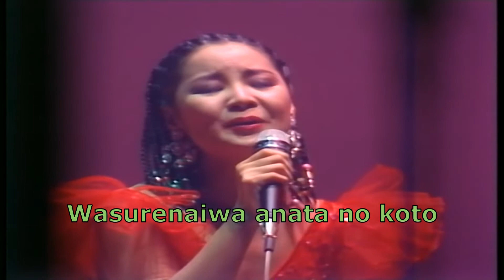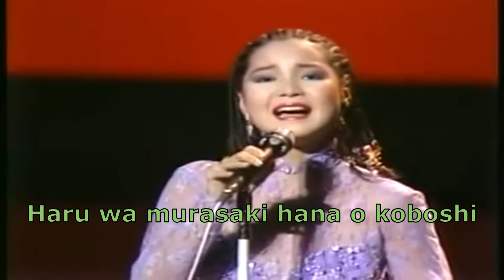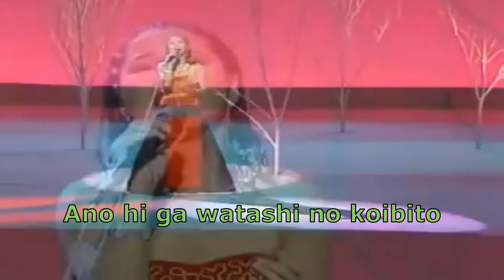Banshū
晩秋 テレサ·テン 18/11/1992
Letra: Mizuki Kaoru
Composição: Miki Takashi
Arranjo: Kawaguchi Makoto

Final de outono

Anoitecendo no frio sem casaco
As folhas mortas dançam ao vento
Abracei meus ombros no nevoeiro
Vagando na esquina da rua branca
Eu não vou te esquecer
Eu não estou chorando
Eu não vou esquecer que é muito divertido
Uma pessoa que tem um sonho bonito
Encontrar você
Muito obrigado pelo livro

Flores roxas são derramadas na primavera
Este caminho onde a lira estava em flor
Gentilmente estique suas garras finas
Troque beijos secretamente
Não me procure
Eu finalmente me perdi
Não o procure em algum lugar distante
Vou viver sozinho por um tempo
Tenho certeza que não importa o quão solitário você esteja
Esse dia é o meu conforto
Esse dia é meu amante

Kōto nashide wa samui higure
Kaze ni kareha ga mai chiru
Kiri ni shimetta kata o dakare
Samayō shiroi machikado
Wasurenaiwa anata no koto
Watashi naite nanka inaiwa
Wasurenaiwa totemo tanoshī
Kireina yume o kureta hitoda mono
Watashi anata ni meguri aete
Hontōni yokatta arigatō

Haru wa murasaki hana o koboshi
Rira ga saiteta kono michi
Hosoi tsumesaki sotto nobashi
Hisoka ni kawasu kuchizuke
Sagasanaide watashi no koto
Yatto mayō kokoro kimetano
Sagasanaide doko ka tōku de
Shibaraku hitori sotto ikirunoyo
Donna samishī toki mo kitto
Ano hi ga watashi no nagusame
Ano hi ga watashi no koibito